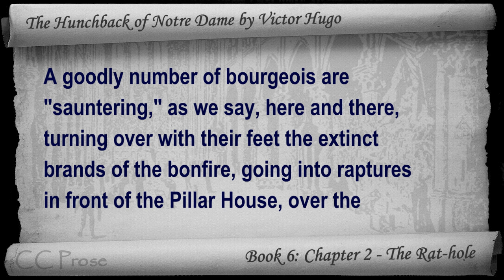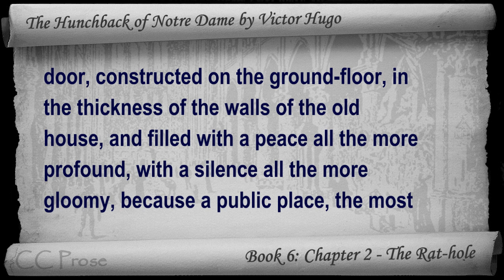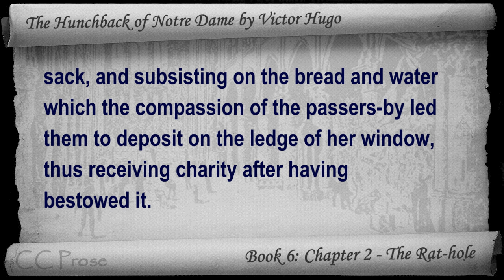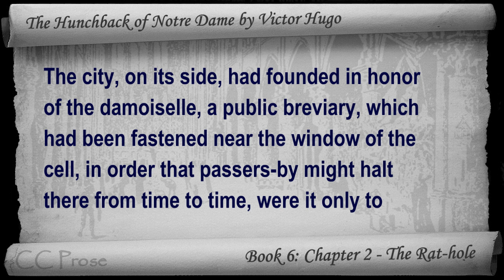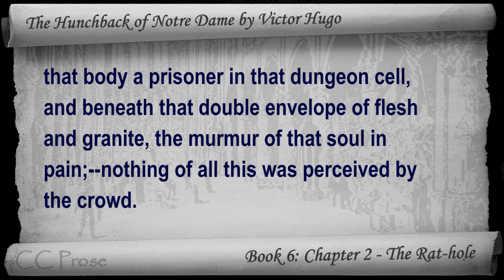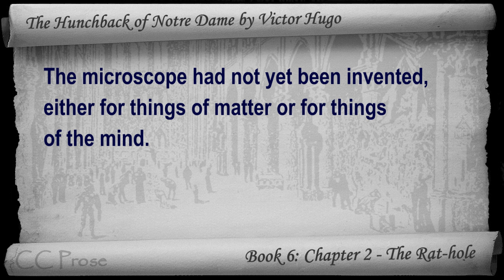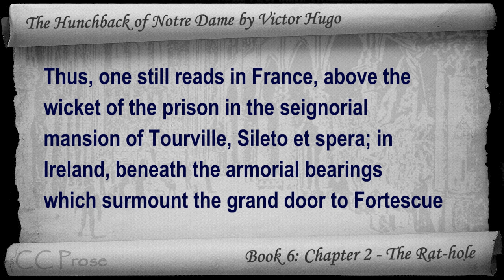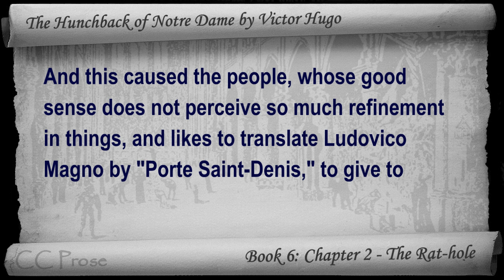Book 06 - Chapter 2 - The Hunchback of Notre Dame by Victor Hugo - The Rat-hole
Book 6: Chapter 2 - The Rat-hole. Classic Literature VideoBook with synchronized text, interactive transcript, and closed captions in multiple languages. Audio courtesy of Librivox. Read by Mark Nelson.